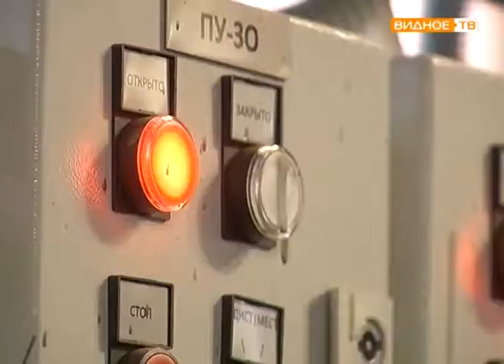"Плановое отключение" - ежегодные профилактические мероприятия Видновской "Теплосети"